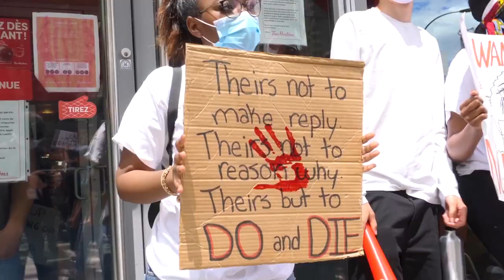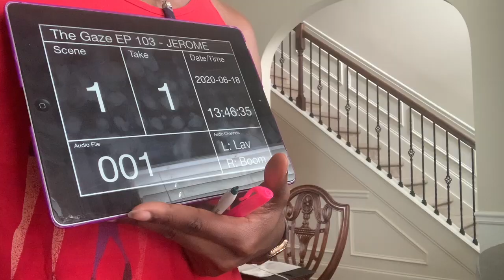THE GAZE - Trailer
Funny! Bold! Thought-Provoking! The Fountain Theatre and Tell Me A Story Productions presents THE GAZE, the story of a Black queer artist navigating the rehearsal process at a very white American theater festival.

Written and Created by Larry Powell
starring
Eugene Byrd * Yvette Cason * TC Carson * Jason "Freckle" Greene * Sharon Lawrence * Devere Rogers * Galen J. Williams

Nov 20 - Episodes 1-3
Nov 27 - Episodes 4 - 6
Dec 4 - Episodes 7 - 9
Dec - Episodes 10 - 12